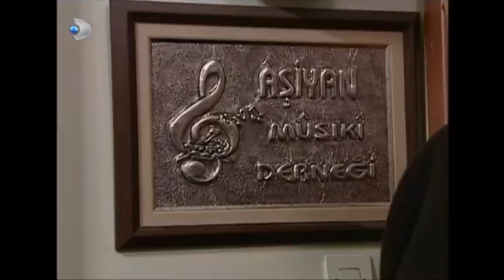Ali Rıza Bey Ses Eğitimi Alıyor! - Yaprak Dökümü 22. Bölüm